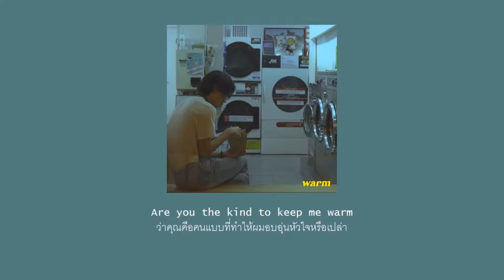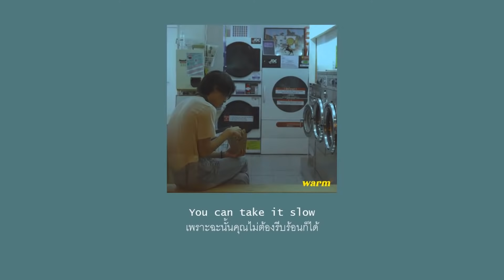[ THAISUB ] JunggiGo (정기고) - Warm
❤❤❤ถ้าผิดพลาดตรงไหนขออภัยด้วยนะคะ❤❤❤
정기고 (Junggigo) - warm MV